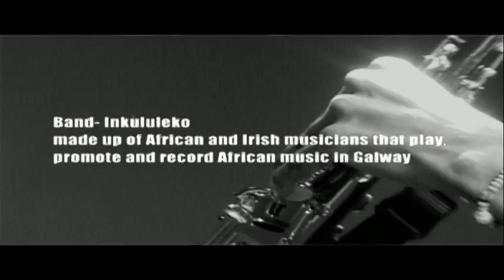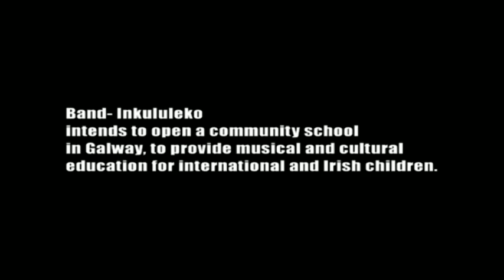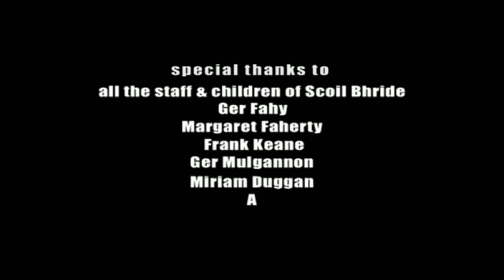Future Sound of Now